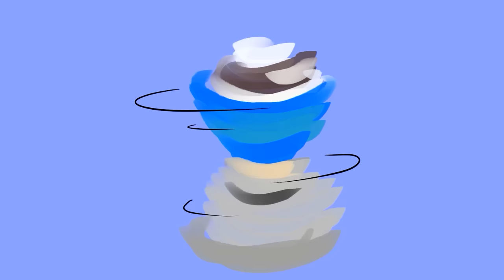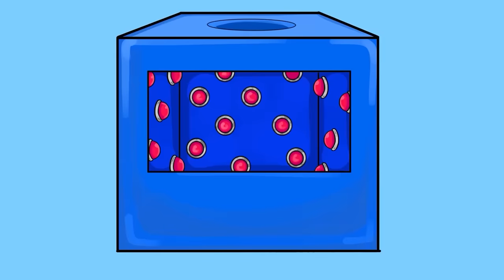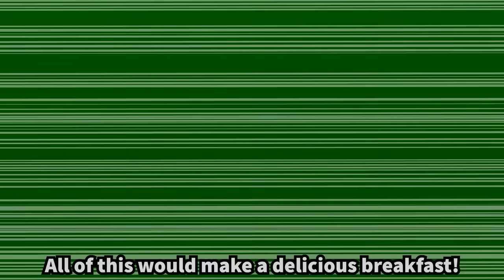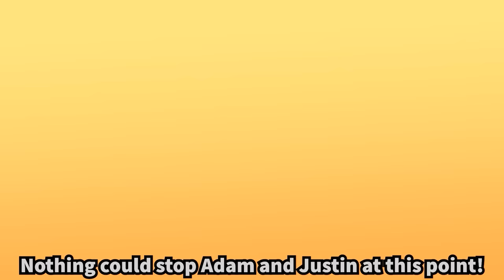RAINBOW FRIENDS COLORS Got STOLEN?! (LANKYBOX ANIMATION!)